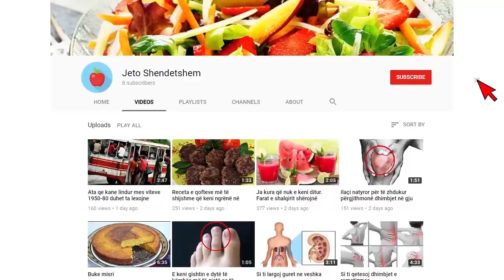Njihuni me bimën më vde.kjeprurëse në botë, e prekni një herë dhe ndjeni 9 muaj dhimbje